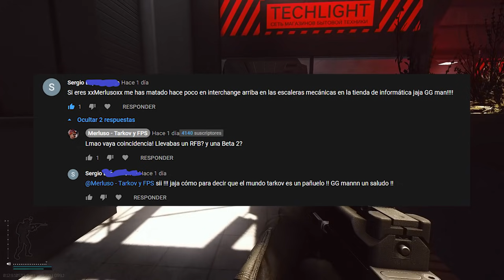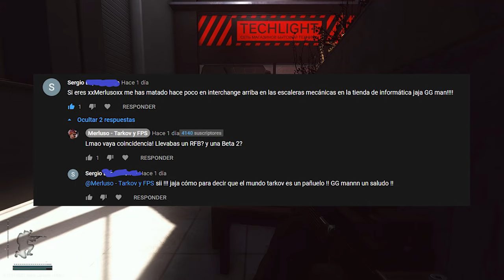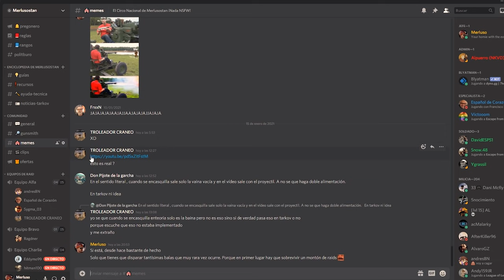Como Perder el GEAR FEAR - Escape From Tarkov Guía en Español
En este corto vídeo os explicaré como perder el Gear Fear, el temor a perder el equipamiento, el miedo a ser un gigachad. Es completamente normal, todos hemos pasado por esa etapa en algún momento, pero es importante sentirse cómodo usando buen equipamiento para disfrutar de Tarkov en su máxima expresión.

Puedes verme en directo, todos los días de 17:00 a 21:00 CEST,

Timetable:
Intro: 0:00
Qué es el Gear Fear: 0:27
Cómo perder el Gear Fear: 1:40
Conclusiones: 6:22